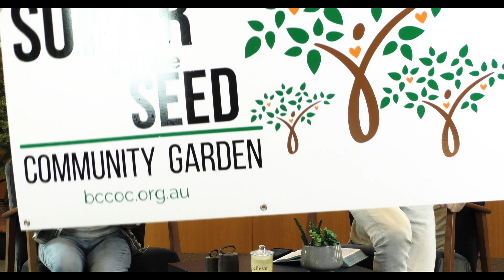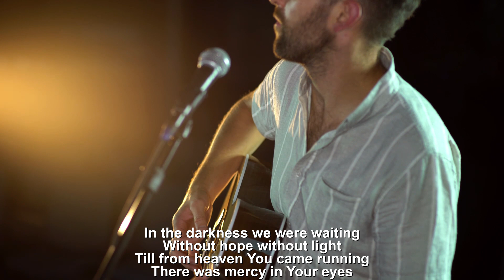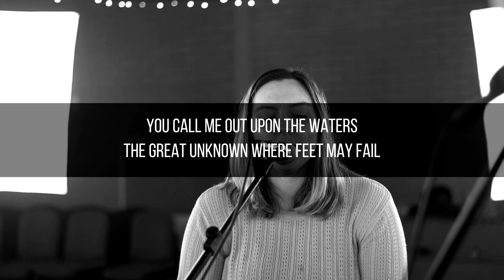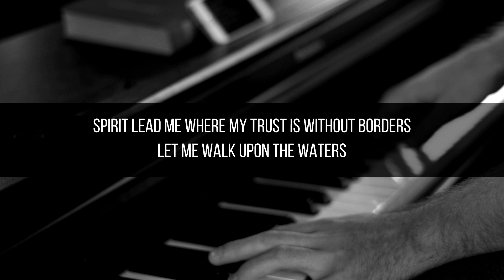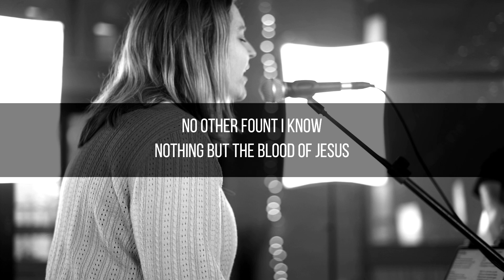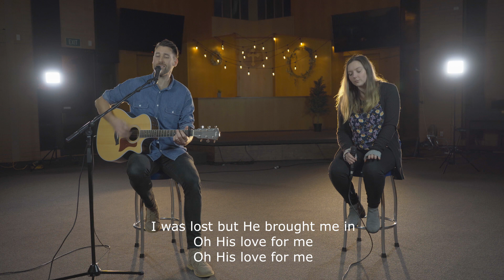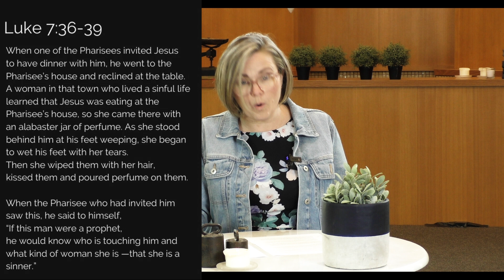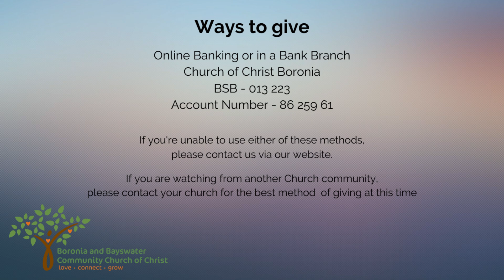Church Online 1st August